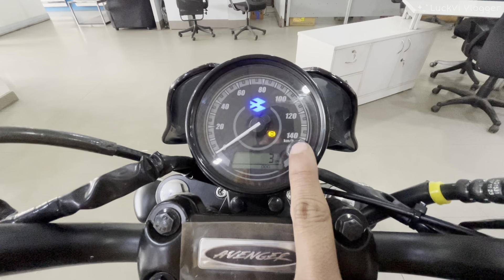Yahi To Hai Real Cruiser King2024 Wali New Avenger160 Street OBD2 BS6.2 Model|New Features,New Price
LuckVi Vlogger.

JPS Bajaj
Puraniya Sitapur Road, Lucknow (U.P)

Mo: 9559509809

☆ Ye Rahi 2024 Ki 160 Wali New Pulsar NS Dual ABS OBD6.2 Model | Sporty Features & New Safety 🔥 =

☆ All New 2024 Launch Honda Livo 110 OBD Phase-2 BS7 Model Review|New Features,Mileage & On Road Price =

☆ वह Yahi To Hai New 2024 की Extreme 160r 4V 2.0 SOS Connect Model Review|New Features,Looks,New Price =

☆ Yahi To Hai King 🤴 Honda SP 160 DD 2024 New OBD Phase-2 Review|New Features,Mileage & On Road Price =

☆ Ye देखो 😎 23 Wali New Honda SP 125Fi Drum OBD E20 |New Features,Changes, Mileage & New Price Review🔥=

☆ Yahi To Hai 2023 Wali King Pulsar NS160 BS7 Dual ABS|New Features,Mileage & New On Road Price Review =

☆ Yahi To Hai 2023 Wali New Super Splendor B-B Edition|New Features,Mileage & New On Road Price Review =

☆ Yahi To Hai 23 Wali Newly Hero Super Splendor Xtec | New Features,Mileage & New On Road Price Review =

☆ 😎 देखो यही Hai 2023 Wali Newly Suzuki Gixxer SF 155|New Features,Mileage & New On Road Price Review🔥 =

☆ Yahi To Hai Remote Key 🔑 Wali 2023 Newly Activa🔥 | New Features,Mileage & New On Road Price Review =

☆ Ye Hai 2023 Wali Newly TVS Sport ELS 2.0 |New Features,Changes,Mileage & New On Road Price Review =

☆ Yahi To Hai 2023 Wali Newly Platina 110 ABS Updated🔥|New Features,Mileage & New On Road Price Review =

☆ Yahi To Hai 2023 Wali Newly Honda SP 125 Drum🔥 | New Features,Mileage & New On Road Price Review =

☆ New Bajaj Pulsar 125 SD 2022 Updated Model | New Features, Changes & New Mileage, New Price | Review =

☆ Finally Fully Updated New Splendor Plus Xtec 👌 2022 Model | New Features & New On Road Price |Review =
ll